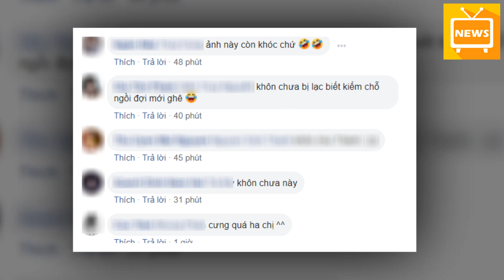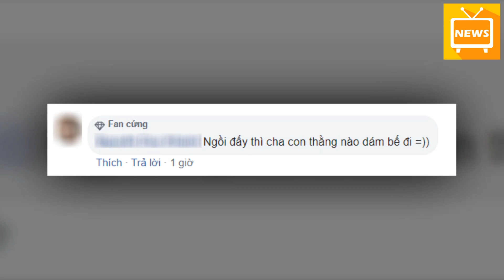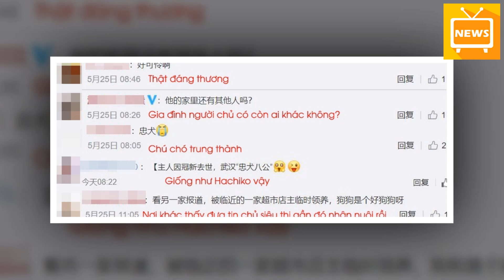Bị Lạ,c Vì Mải Chơi, Cô Chó Đến Thẳng Đồn Công An Chờ Chủ, Đuổj Không Đi Gây Sô't MXH - Tin Tức Mới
Bị Lạ,c Vì Mải Chơi, Cô Chó Đến Thẳng Đồn Công An Chờ Chủ, Đuổj Không Đi Gây Sô't MXH